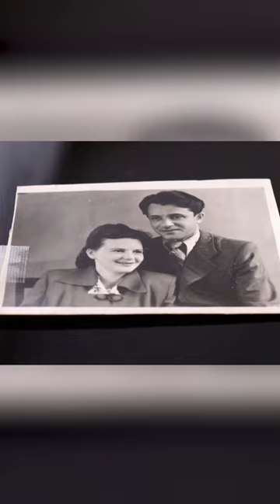ViolinsofHope performance honors Holocaust victims with restored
Avshalom Weinstein and his father restore instruments, many of which were once owned by those who perished in the Holocaust and those who survived.